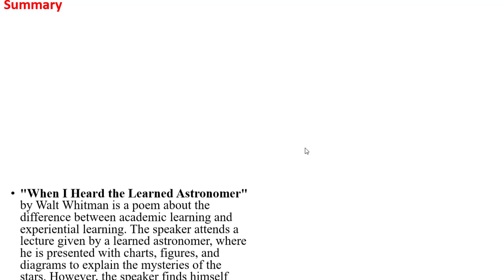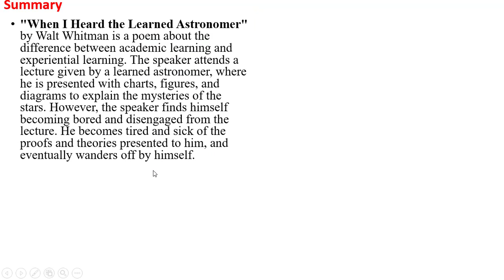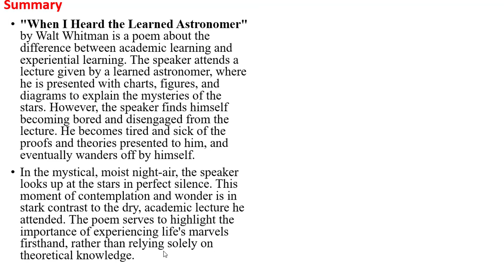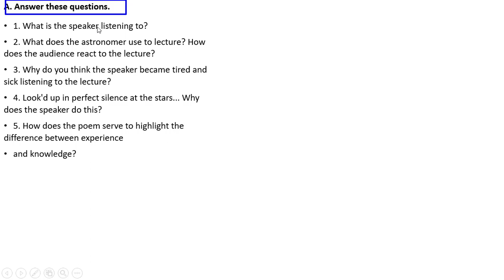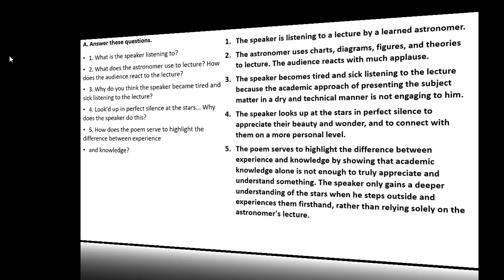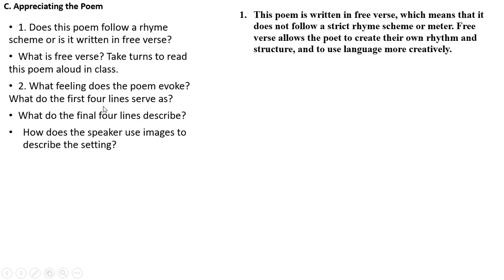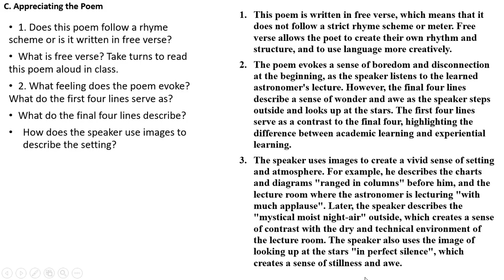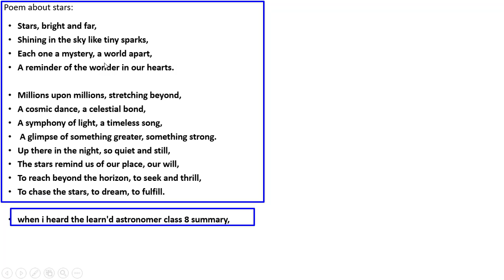BuzzWord Class 8 When I Heard the Learned Astronomer Poem all answers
❤ATTENTION Class 8 students! Get ready to take your BuzzWord skills to new heights with this incredible video. In this in-depth tutorial, we will reveal a set of mind-blowing techniques that will help you master BuzzWord Class 8 like never before. Whether you're struggling to understand the concepts or aiming for academic excellence, this video has got you covered. Join us on this journey of discovery and unlock your true potential in BuzzWord Class 8. Watch now and be prepared to amaze yourself and your peers!❤

1. Unbelievable! BuzzWord Class 8 - The Ultimate Guide You've Been Waiting For!
2. Discover the Hidden Secrets of BuzzWord Class 8 - You Won't Believe #7!
3. Attention Class 8 Students: Master BuzzWord with These Mind-Blowing Techniques!
4. Jaw-Dropping BuzzWord Class 8 Exposed! Get Ahead of Your Peers Now!
5. Breaking News: BuzzWord Class 8 Unraveled - Prepare to Be Amazed!
6. The Untold Truth About BuzzWord Class 8: Revealed at Last!
7. Is BuzzWord Class 8 a Game Changer? Find Out the Shocking Reality!
8. Prepare to Have Your Mind Blown: The Power of BuzzWord Class 8 Unleashed!
9. Unlocking the Secrets of BuzzWord Class 8: You Won't Believe Your Eyes!
10. The Hidden Key to Success: BuzzWord Class 8 Demystified!
11. From Beginner to Expert: Master BuzzWord Class 8 in Record Time!
12. The Ultimate BuzzWord Class 8 Guide: Boost Your Grades and Impress Everyone!
13. Take Your Knowledge to the Next Level with BuzzWord Class 8 - Here's How!
14. Achieve Academic Excellence with BuzzWord Class 8 - The Choice of Champions!
15. BuzzWord Class 8: The Key to Acing Your Exams and Thriving in Life!